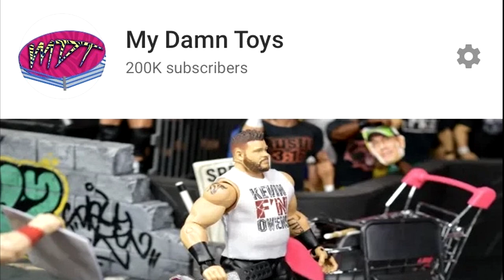FANTASY BOOKING WWE EXTREME RULES 2020! WWE FIGURES!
WWE Extreme Rules 2020 fantasy booking predictions fullshow livestream reactions wwe action figures extreme rules

Drew McIntyre (c) vs. Dolph Ziggler TBD match for the WWE Championship[24]
2 Asuka (c) vs. Sasha Banks Singles match for the WWE Raw Women's Championship[25]
3 Bayley (c) vs. Nikki Cross Singles match for the WWE SmackDown Women's Championship[26]
4 Braun Strowman vs. Bray Wyatt Wyatt Swamp Fight[27]
5 Rey Mysterio vs. Seth Rollins Eye for an Eye match
The match can only be won when one competitor extracts an eye of their opponent.[28]
6 Apollo Crews (c) vs. MVP Singles match for the WWE United States Championship[29